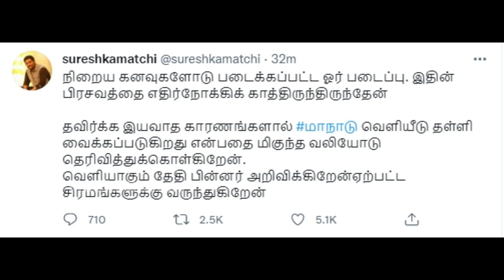BIG BREAKING: மாநாடு ரிலீஸ் தள்ளி வைப்பு, வலியுடன் தயாரிப்பாளர் | STR | Maanadu | Suresh Kamatchi